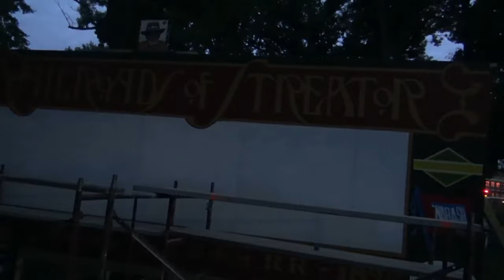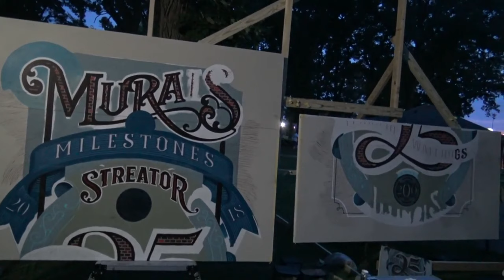Streator Walldogs 2018 #8 edited painting of the murals part2